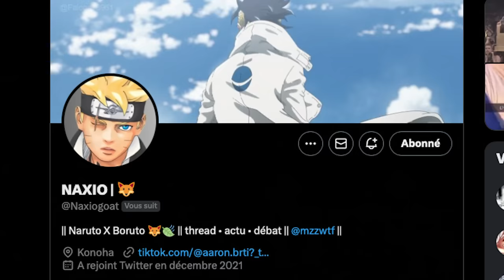BORUTO OUVRE SON OEIL ! L'EVEIL DU JOGAN FACE À KAWAKI ET CODE, L'HUMILATION EST TOTALE !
Hello aujourd'hui nous parlons du premier chapitre de Boruto two blue Vortex ou du chapitre 82 de Boruto ou chapitre 2 de Boruto two blue vortex.

Qu'est il arrivé à Sasuke ? Est-il mort ? gravement blessé par Code ?

Boruto n'est plus le même, il est devenu un personnage sombre, froid sans émotion est-il possible que boruto est éveillé le Jogan pendant la timeskip des 3 ans ?

Analysons cela ensemble

C'est un poulet incroyable !!!

Bon Visionnage !

VOICI LES SOURCES QUI M'AIDE A ÉTABLIR MES 5 CHOSES A SAVOIR SUR NARUTO :